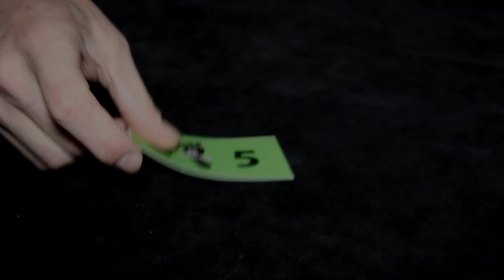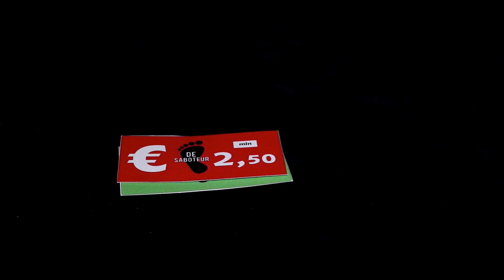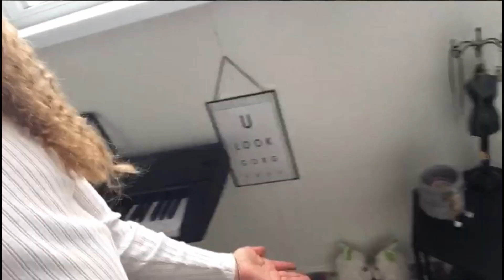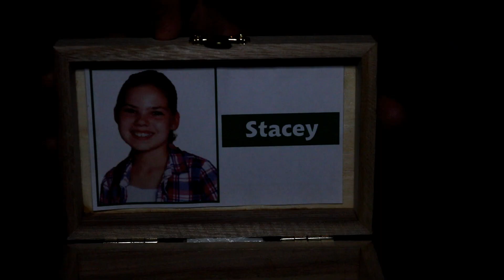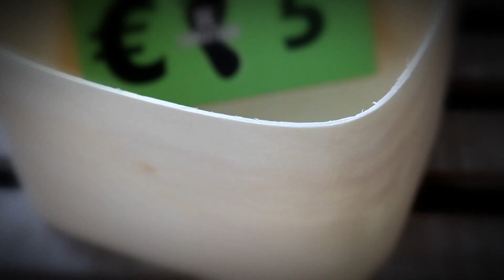WIE is de DE SABOTEUR? - DE SABOTEUR S2 #1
In De Saboteur gaan 6 kinderen diverse opdrachten uitvoeren. In elke opdracht is geld of troeven te verdienen voor de groepspot. Uiteraard is er ook bij deze versie iemand die de boel loopt te saboteren, om zo min mogelijk geld te verdienen. De deelnemer die de Saboteur weet te ontmaskeren wint de groepspot.

De komende maanden zie je op dit kanaal elke zaterdag om 19.00 uur een aflevering. Wil je geen enkele aflevering missen? En deel deze aflevering met al je vrienden/kennissen en klasgenoten.

Wil je zelf meedoen in het volgende seizoen?